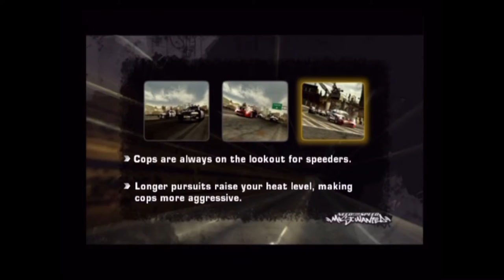Let's Play Need For Speed Most Wanted PS2 Part 7 AGAIN 5 Finished